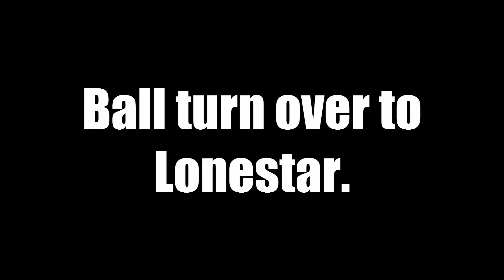Breakfast Taco 2016: Oklahoma State vs. Lone Star Quidditch Club